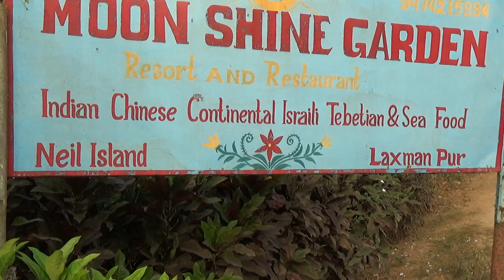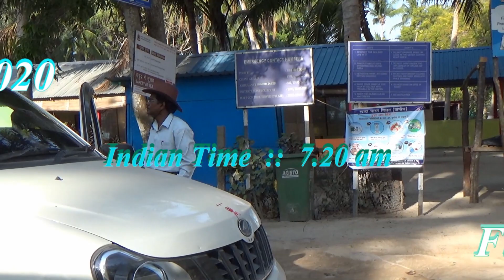Bharatpur Beach : Shaheed Dweep, Andaman Islands : Andaman Tour : 07.02.2020